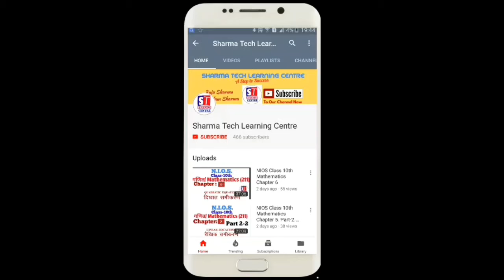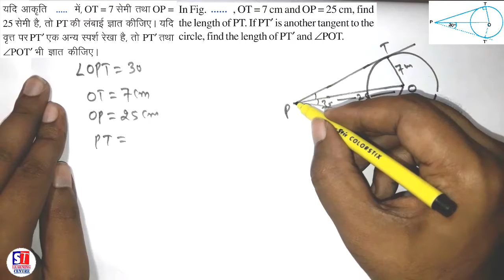NIOS Class-10 Mathematics(211) Chapter 17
This video for NIOS class 10th students who have mathematics subject...in this video I am trying to teach some important Questions and Answers.